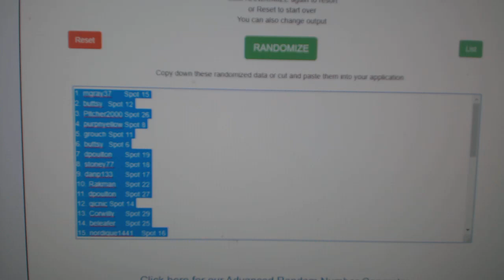Multi Randoms - C&C GB #10,657